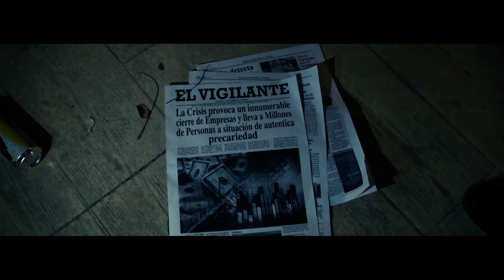10th Aniversario The Road Productions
Queridos amigos, con este vídeo The Road Productions quiere celebrar con todos vosotros su 10 Aniversario.
Muchas gracias  !!!
Música original de: Paco Hernández